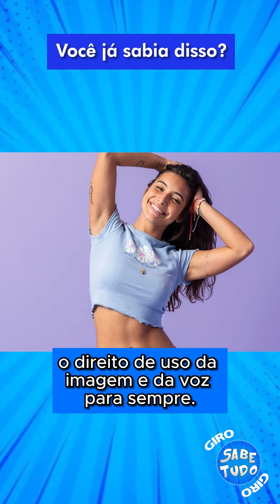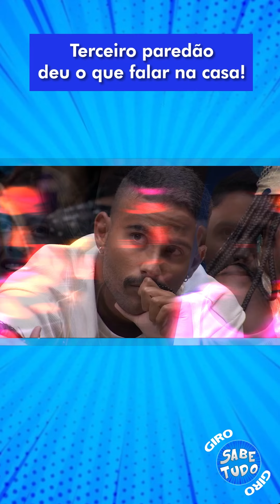BBB 24: Valor do cachê dos participantes do Camarote do Big Brother Brasil é REVELADO!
EXCLUSIVO! Saiba qual é o suposto valor do cachê dos famosos do grupo Camarote do BBB 24, reality show da Globo!

Sejam Bem Vindos aos Stories Online!
O melhor do Instagram Stories, agora aqui no YouTube.
- Perdeu os Stories do seu artista favorito ou quer rever aqueles momentos incríveis de seus ídolos?

- Apareceu em algum dos nossos vídeos e deseja a remoção do mesmo?
Iremos cumprir com todos os requisitos legais!